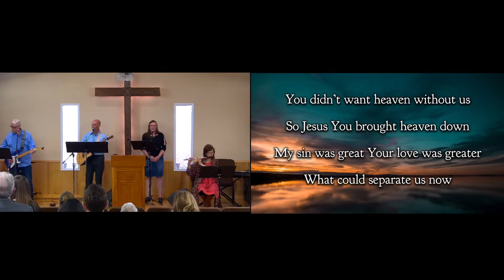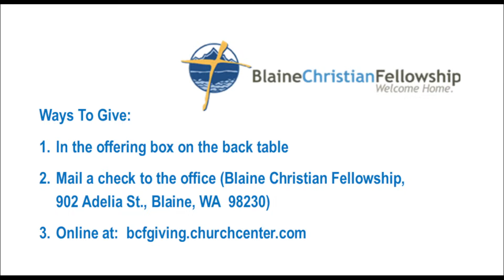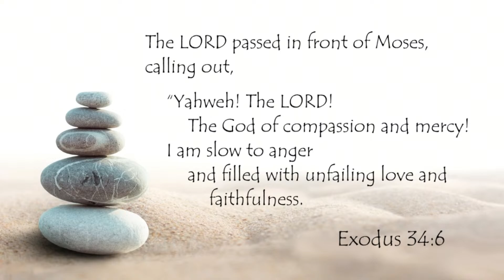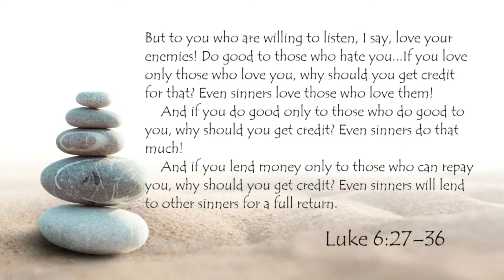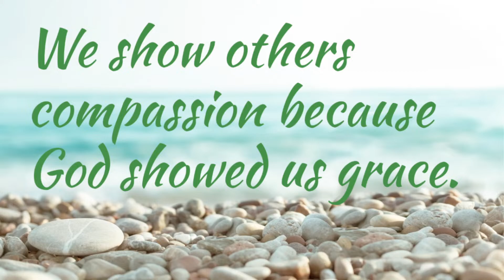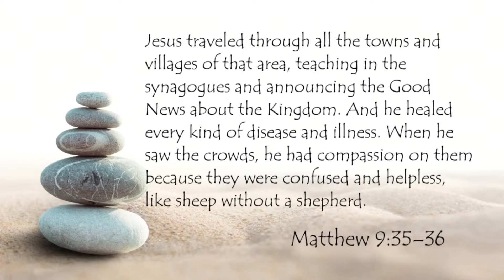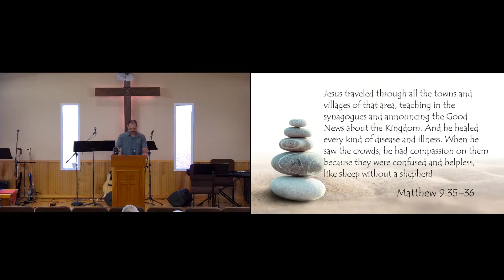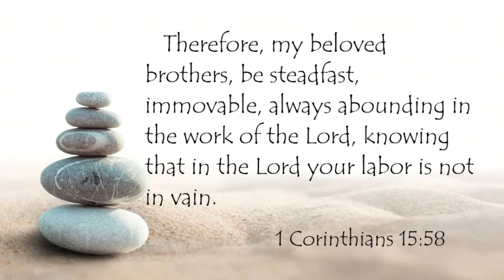10-9-22 BCF Worship Service, BCF Values-Compassion